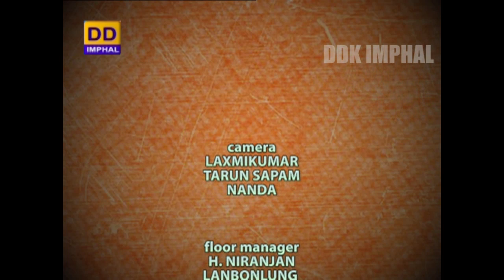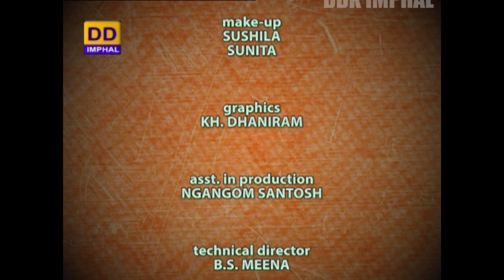A Discussion on Right to Information and its benefits to the People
DDK Imphal presents Legal Hints programme

Host: Manibabu Likmabam

Expert:
Dr. Soibam Ibocha Singh (IPS Retd.)
State Information Commissioner
Manipur Information Commission

Producer: Ashishchandra Elangbam